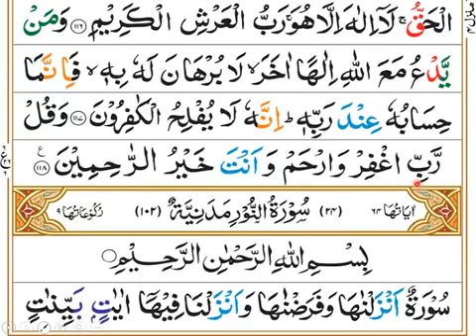Surat ul MOMINON - MUKAMMAL || Dora e Tafseer e Quran e Kareem || Jama_Masjid_Shehzada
《 آن لائن/ ONLINE 》
☆ دورہ تفسیر قرآن کریم ☆
مدرّس؛ مُفتی مُحمّد خالد العبّاسی
سورة المؤمن [ مکمل ] ( پارہ؛ ١٨ )
مؤرخہ؛ 20،مارچ، 2022 / ١٦، شعبان، ١٤٤٣
 بوقت؛ (بروز اتوار) [صبح 8 تا 10 بجے]
جامعہ عربیّہ عبّاسیہ ۔۔۔۔۔ جامع مسجد شہزادہ
( کراچی پاکستان )